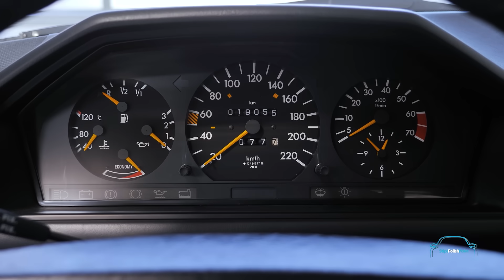Rick is teleurgesteld, auto wordt niet gewaardeerd! - Stipt Polish Point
Rick is teleurgesteld, auto wordt niet gewaardeerd!  Bekijk snel de video om er achter te komen.